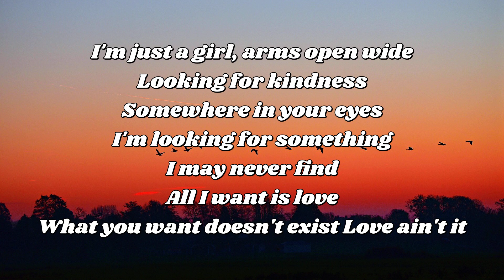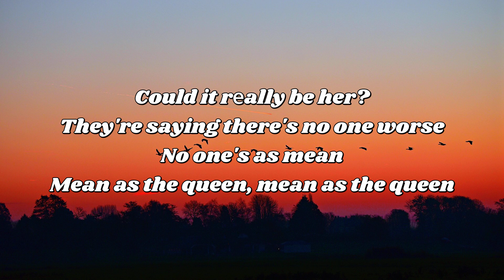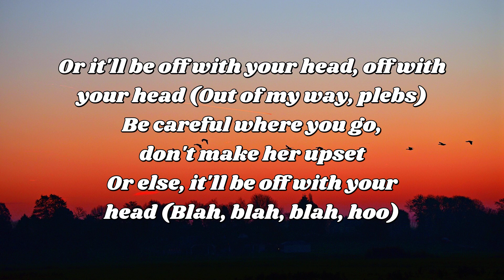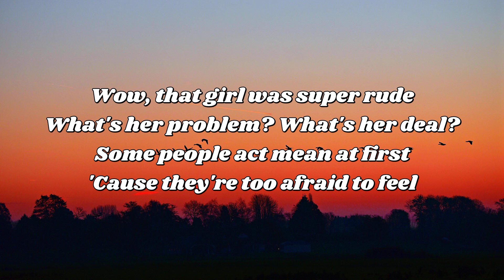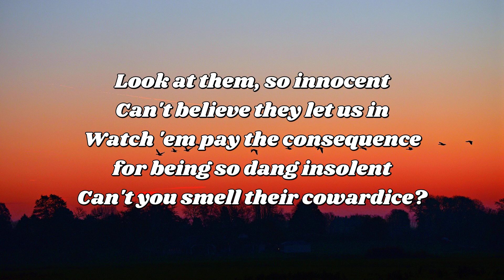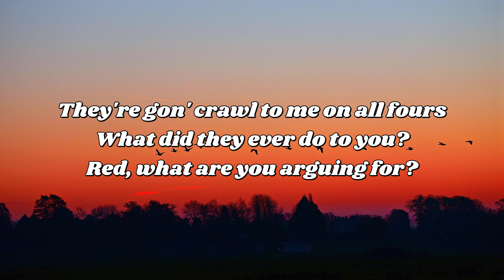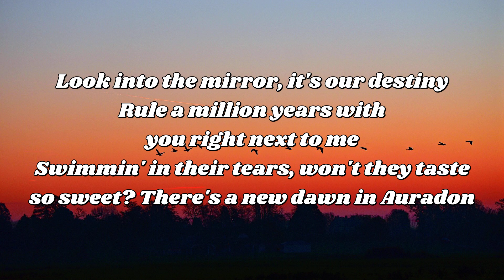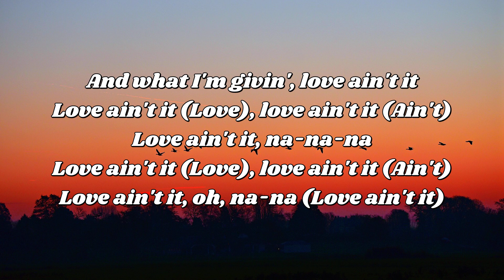Love Ain't It lyrics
Love Ain't It lyrics#lyrics